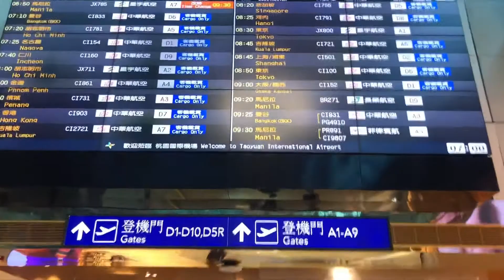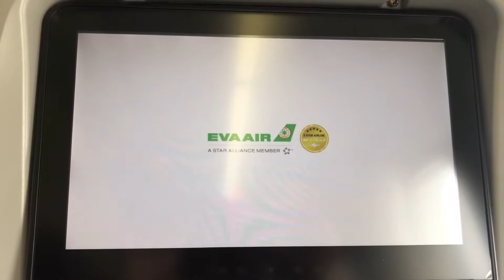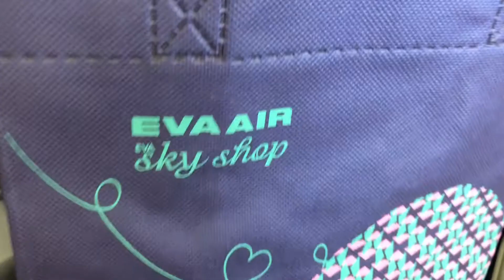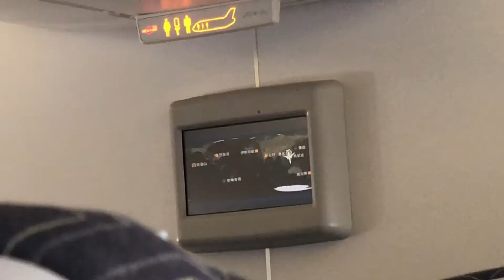FLYING BACK HOME DURING PANDEMIC ECQ / FLIGHT CANCELLED.. TULOY PARIN ANG UWI, OFW